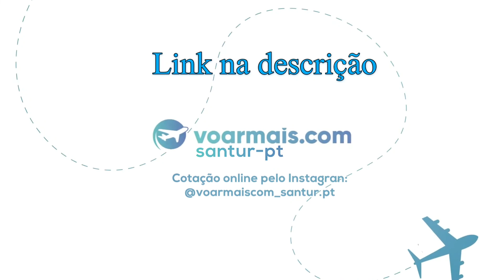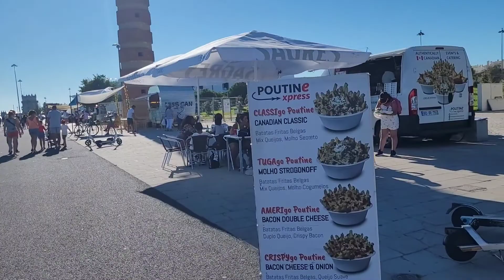LISBOA SURPREENDE QUALQUER UM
Tem dúvida ao cotar sua passagem aérea?🛩👩‍✈️👨‍✈️ 🌍 Quer ter segurança e tranquilidade nisto?

Então entre em contato com a Voarmais.com Santur-PT que o San ou a DoNana vão te atender.

Contatos no direct no Istagram: Voarmaiscom_Santur.pt

ou pelo

##🚗PARA TRANSFER DE LISBOA PARA LEIRIA FAÇA UM DIRECT NO INSTAGRAM🚙## ✅ -

😀Siga-nos também no Instagram do Canal San Reis - @San._.Reis -

🛐 Canal parceiro

-Para apoiar o canal 🙏❤️👇

-Conta Bancária em Portugal 🙏❤️👇

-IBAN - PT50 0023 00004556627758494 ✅